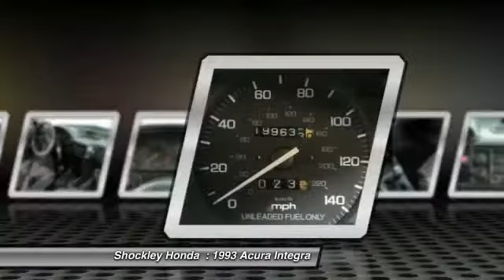1993 Acura Integra Frederick MD 34132B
1993 Acura Integra 3dr Hatchback LS 5-Spd

Shockley Honda
7400 Shockley Drive